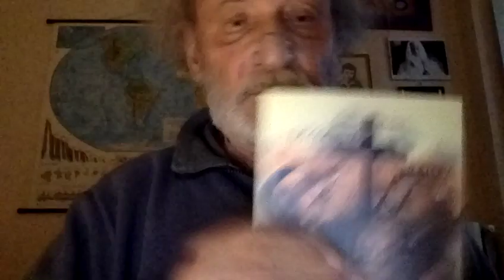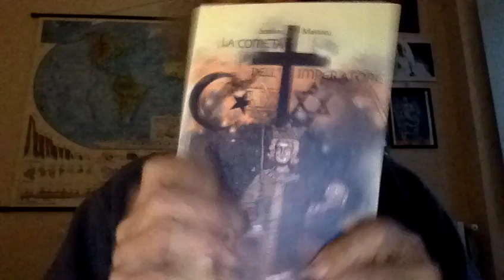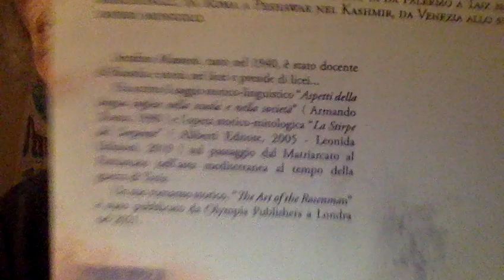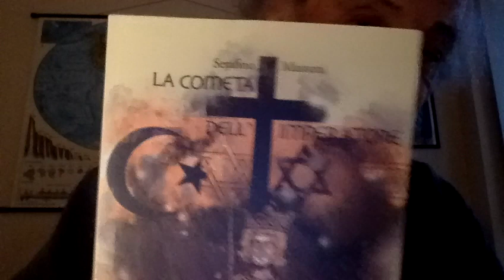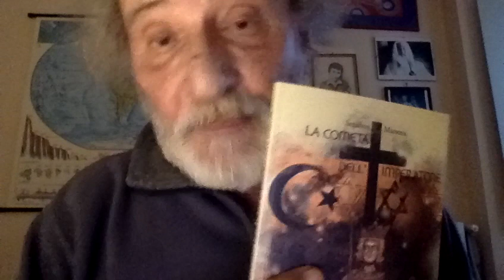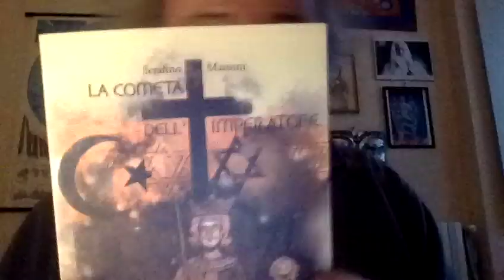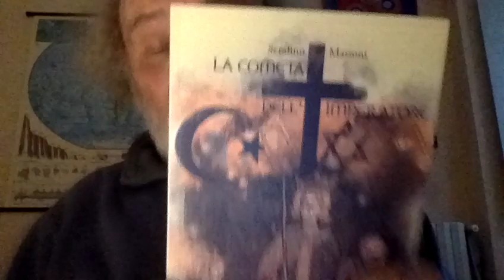Il Ministro Gennaro Sangiuliano a Cortina d'Ampezzo